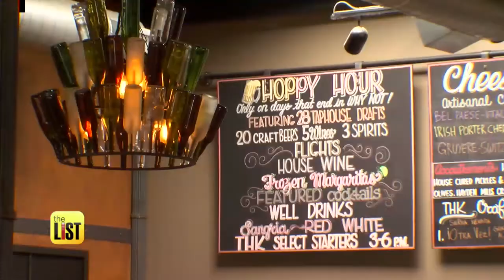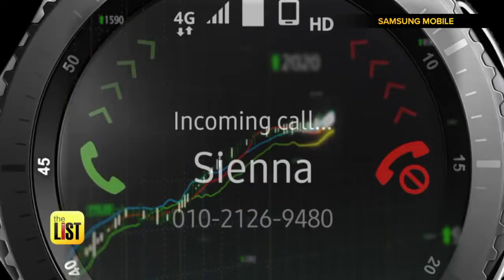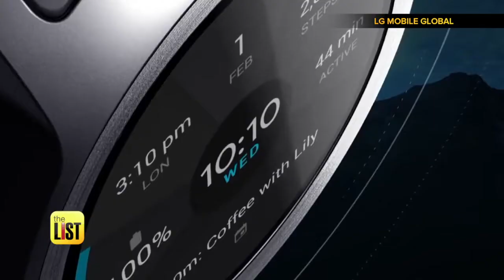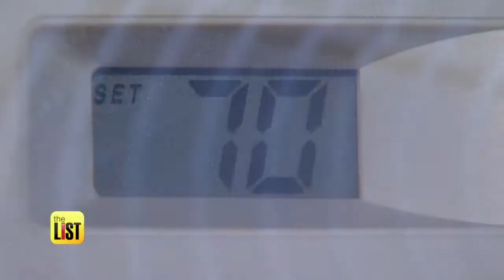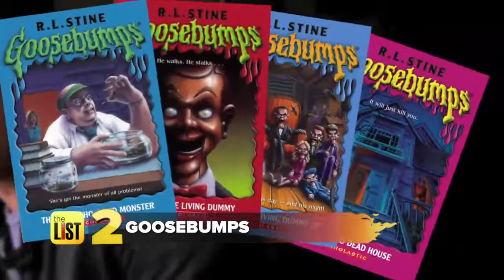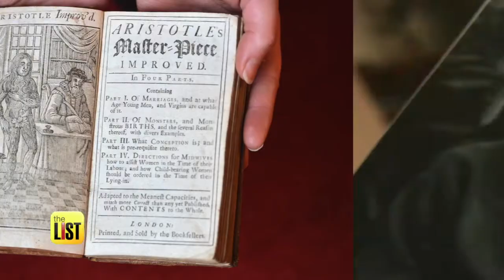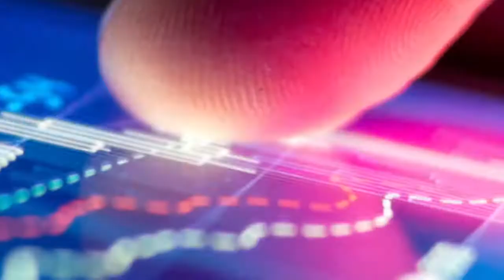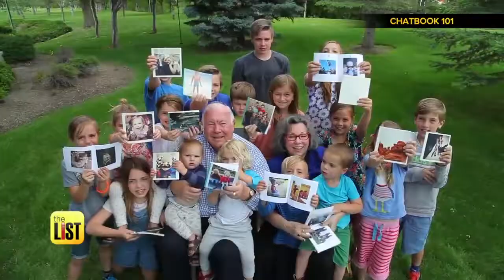The List August 10, 2017 FULL EPISODES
Check out the full episode of The List from August 10, 2017!